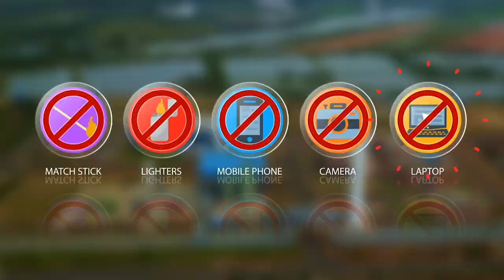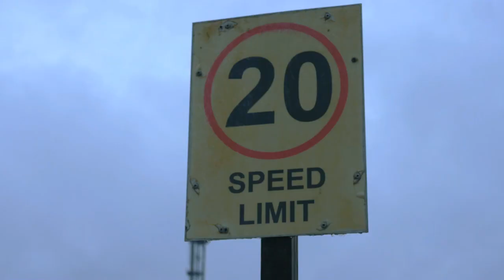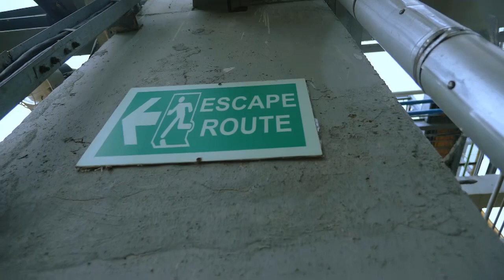ONGC Corp Comm